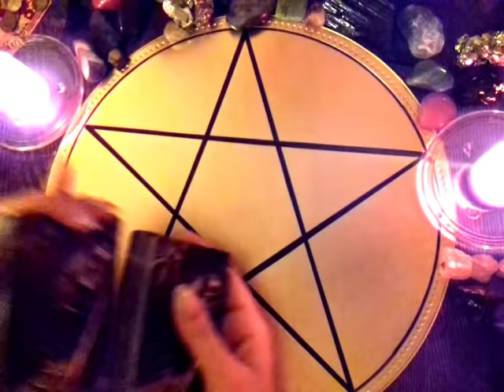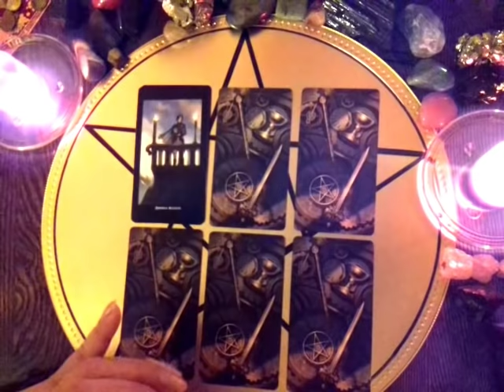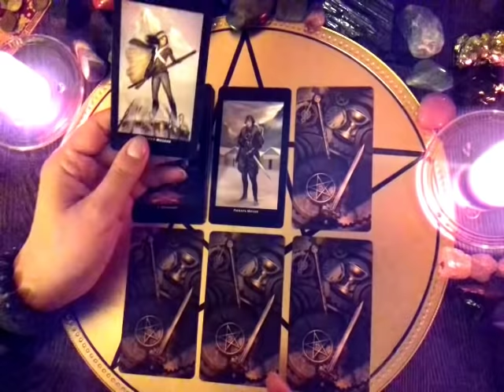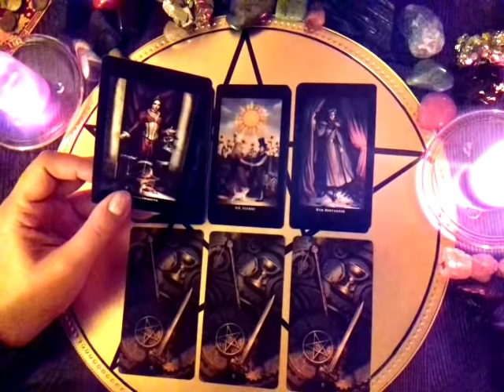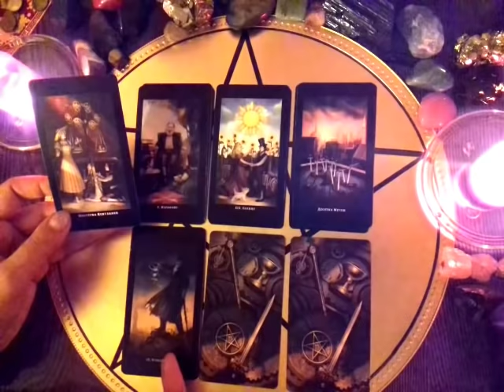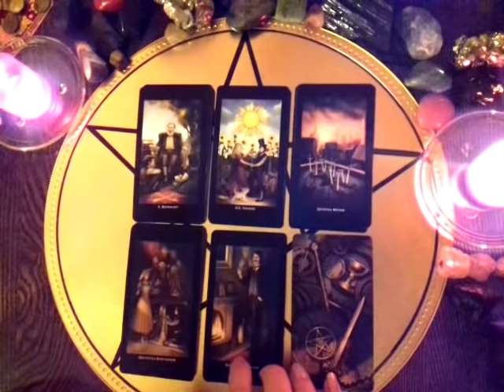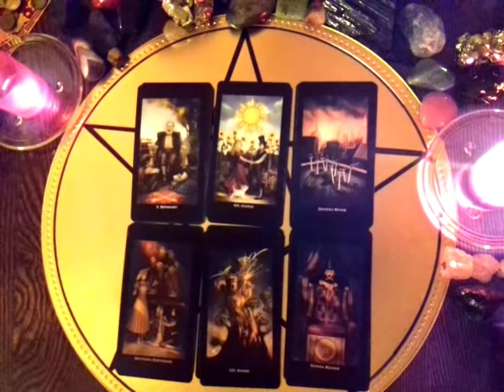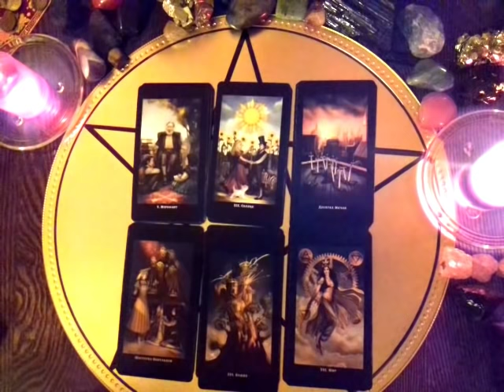ПОМИРИМСЯ ЛИ МЫ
Для записи на личную консультацию:
 Мой Скайп-yanayana19762
 Мой Вайбер и Вотсап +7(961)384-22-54 Яна Гюрэр